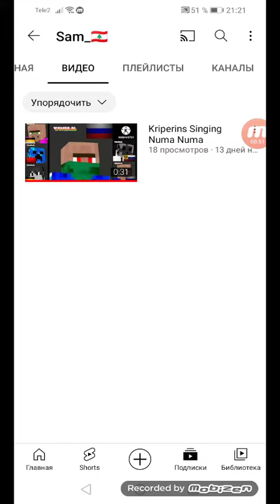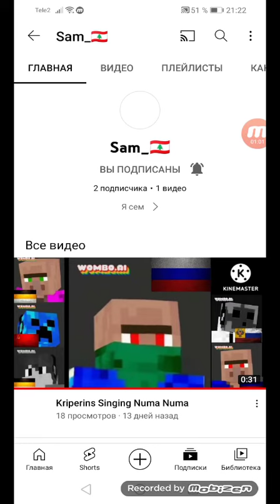Пиар канала Sam